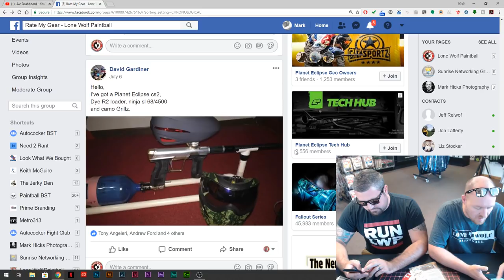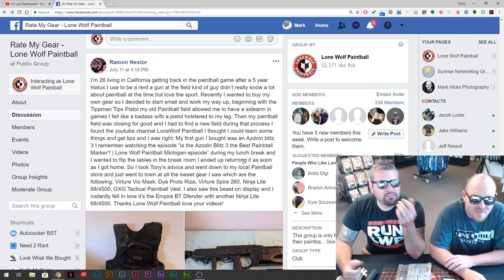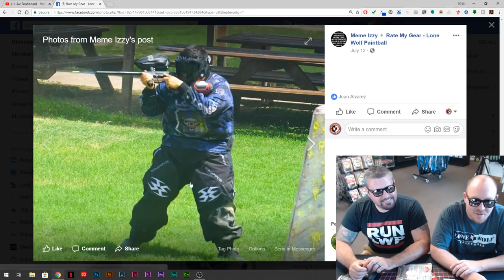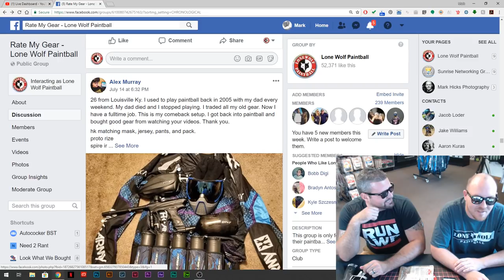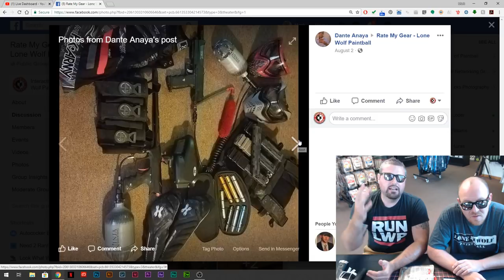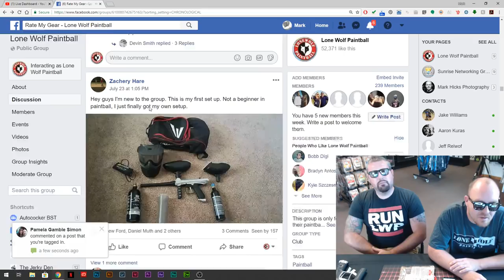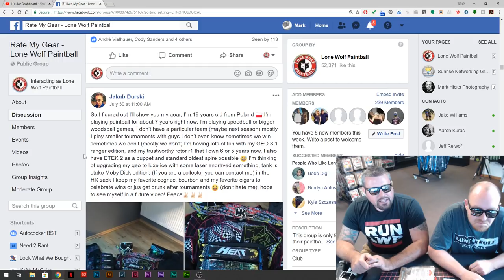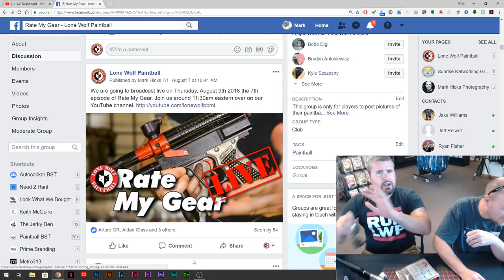🔴 LIVE: Rate My Gear #7 pt2 | Player Gear Bag Reviews | Lone Wolf Paintball Michigan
Rate My Gear LIVE. So much player gear goodness to see. How to submit your gear:

Rules:
1. Must be your own gear.
2. Give us a little back story. Why you bought what you did. Style of player you are, etc...
3. No mean comments or bashing each other.
4. Enjoy the eye candy.

Post your pics and stories at any of these sites.

Michigan's #1 Paintball Field

Founded in 1987, Lone Wolf Paintball is still Southeastern Michigan’s premiere paintball supplier. Originally opened by one man whose only motivation at the time was to get discounted merchandise for him and his friends, Lone Wolf has evolved into a multi-location business serving thousands of players every year. The first Lone Wolf playing field was opened on the property of the Bristol Apple Orchard in 1988 in Almont, Michigan. For over 12 years Lone Wolf began to build its clientele and customer base before moving on and expanding to several locations.

The Pro Shop and Main Office is located on the south side of Hall Road (M-59) between Groesbeck Hwy (M-97) and Gratiot Ave (M-3). If you're heading east bound on Hall Road, you will make a right hand turn onto Vic Wertz Drive (one street before Morley Drive) and follow that street until it turns into Reynolds Drive.

Lone Wolf Mt Clemens — Outdoor Play Field

Lone Wolf East is located right on the property of the Gibraltar Trade Center in Mt Clemens.  From I-94 use exit # 237 for North River Road.  Enter in through the main gates of the Gibraltar Trade Center and the registration area will be located on the left hand side. Please keep in mind that Gibraltar does charge $2 per car for parking and that fee is not waived for paintball patrons.

Located behind the Cascadden Lounge of the east side of Lapeer Road, approximately 17 miles north of the Palace of Auburn Hills.

The Lone Wolf Paintball Indoor Field is located on the south side of Hall Road (M-59) between Groesbeck Hwy (M-97) and Gratiot Ave (M-3). If you're heading east bound on Hall Road, you will make a right hand turn onto Vic Wertz Drive (one street before Morley Drive) and follow that street until it turns into Reynolds Drive.